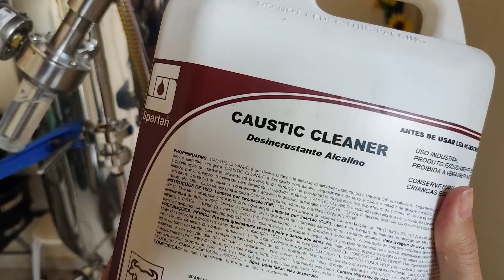LIMPEZA PESADA - FERMENTADOR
Para mais dicas acesse meu INSTA cervejeiro - @CONFIANAMARI
DESCRIÇÃO :
1 Passo -  Limpeza mecânica, com uma bucha macia, luvas e detergente neutro faça a limpeza em todas as partes que conseguir alcançar.
2 Passo - soda caustica, medida de 20 litros de água para 30 ml de soda própria para esse tipo de finalidade ( não pode ser escama ) com  a soda diluida aqueça até 60 GRAUS e deixe recirculando por 10 minutos com o sprayball aberto, depois deixe o produto passar por todas as entradas e saidas do fermentador e exague.
3 Passo - acido peracético, medida de 20 litros de água para 40 ml de acido peracético em temperatura ambiente deixe recirculando por 10 minutos, esgote e faça um enxague com bastante água para tirar qualquer resíduo de produto e pronto esta feito !!

Obs - Quando não estiver utilizando o fermentador deixe pressurizado com 1,5 ou ate 2kg de co2, isso ajuda bastante a não contaminar o fermentador quando não esta sendo utilizado.

Créditos ao professor Duan da escola cerveja e malte.